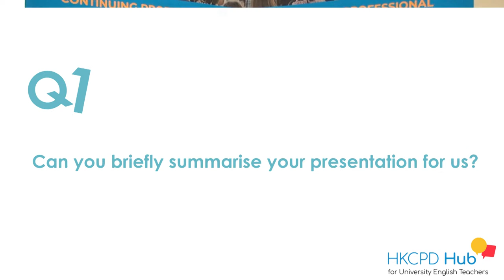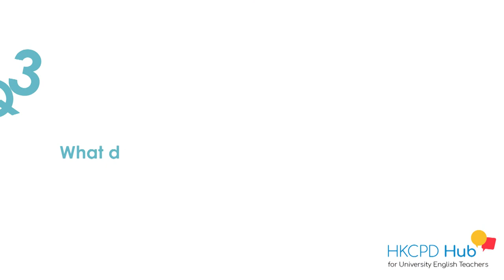Voices from the HKCPD 2018 Symposium - Michael Dean